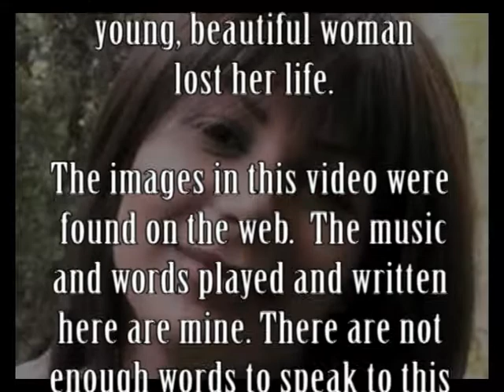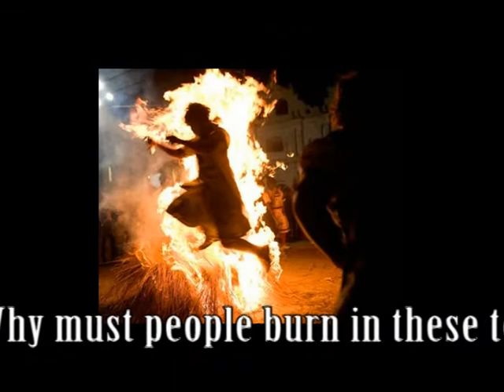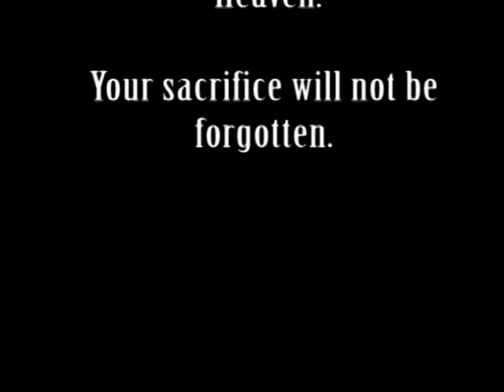Neda Tribute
Original music set to images from the web.  In honor of Neda Agha-Soltan, a young woman who was killed because she made the mistake of thinking free.  Let her sacrifice never be forgotten.